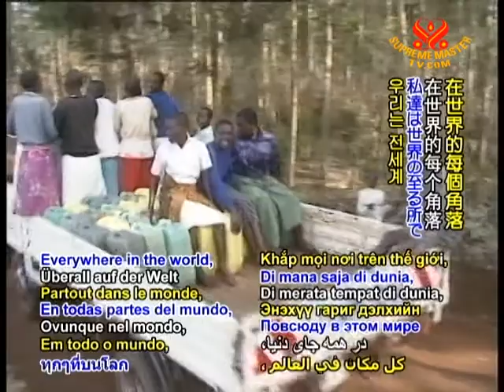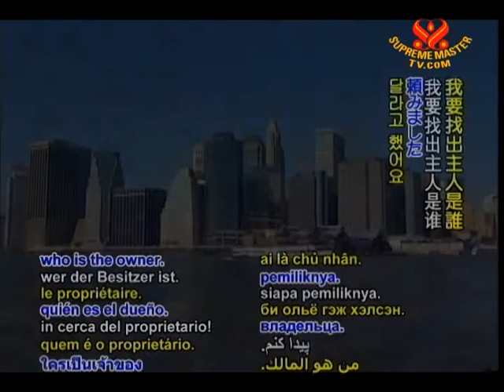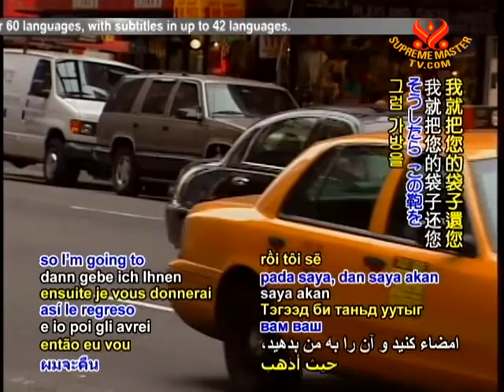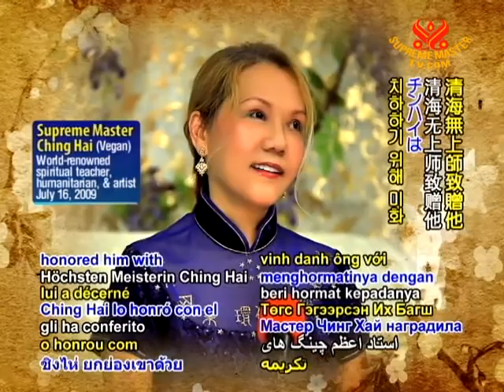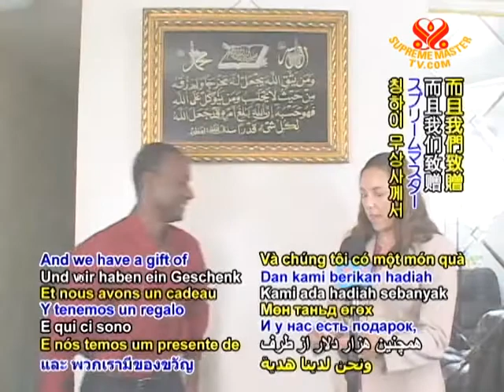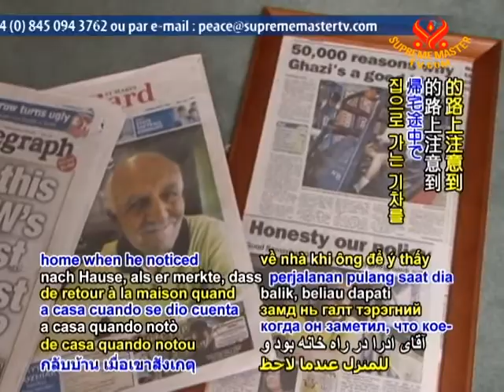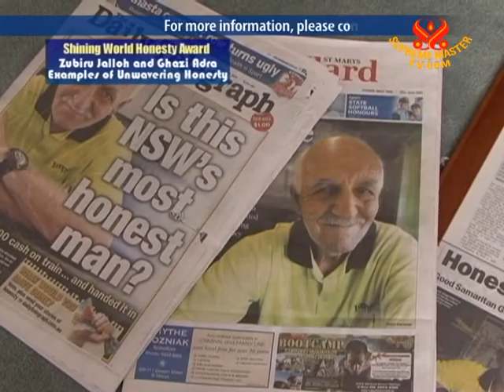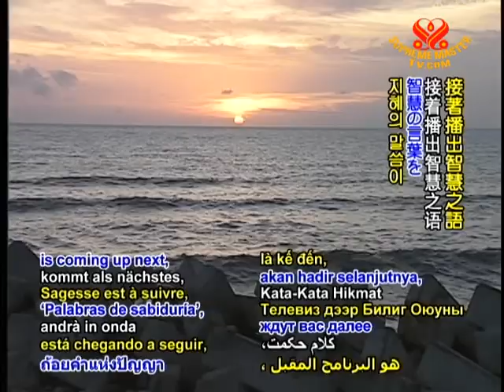Zubiru Jalloh and Ghazi Adra - Examples of Unwavering Honesty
• EE1822; Aired on 10 Sep 2011